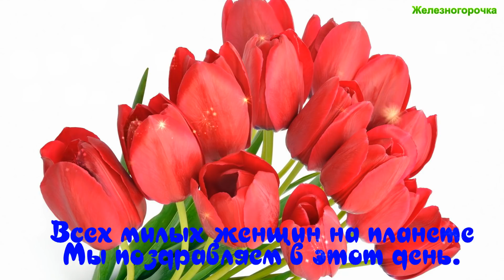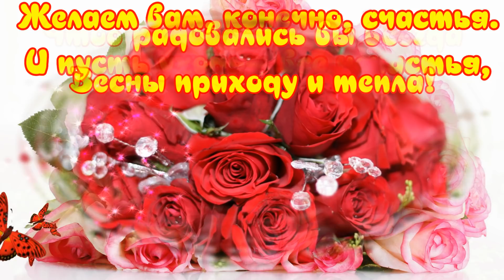С 8 Марта! Обалденная Красивая Песня на 8 Марта! Красивое Поздравление с 8 Марта! Для Вас!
✅на альфа банк 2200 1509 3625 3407

✅ГРУППА ПОЗДРАВЛЕНИЯ В ВАТСАП

✅ГРУППА ПОЗДРАВЛЕНИЯ В ОДНОКЛАССНИКАХ

✅ГРУППА ПОЗДРАВЛЕНИЯ В ФЕЙСБУК

С Днем цветов и красоты!
Пусть исполнятся мечты,
Пусть вас любят и лелеют
И теплом всегда согреют!

НАПИШИТЕ ПОЖАЛУЙСТА КОММЕНТАРИИ ❤
В красивом поздравлении прозвучала красивая песня, поет Артур Толмасов - Волшебница .

поздравление с 8 марта,поздравление для всех женщин с 8 марта,песня для корпоратива на 8 марта,песня для женского корпоратива поздравления​​ 8марта​​
поздравление от зайки на 8 марта,поздравляшки на 8 марта,веселое поздравление на 8 марта,задорное поздравление на 8 марта,зажигательное поздравление на 8 марта,поздравление с 8 марта,песня на 8 марта,8 марта поздравление
песни на 8 марта,с 8 марта поздравления,поздравления с 8 марта
8 марта песня,8 марта,с 8 марта,песня про 8 марта,песни на 8 марта современные,песни про 8 марта,песни 8 марта,песня 8 марта
песни к 8 марта,поздравление на 8 марта,поздравление 8 марта
с 8 марта песня,поздравление с 8 марта песня,песня на 8 марта
8 марта песни,песни к 8 марта для женщин,песни с 8 марта
красивое поздравление с 8 марта,песня к 8 марта,песни для 8 марта